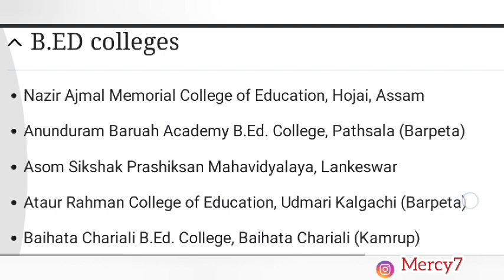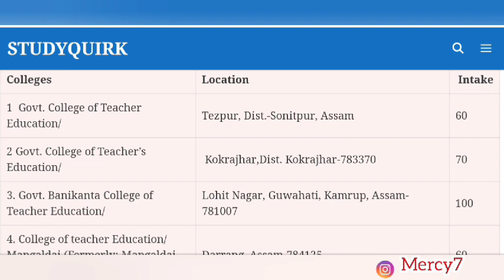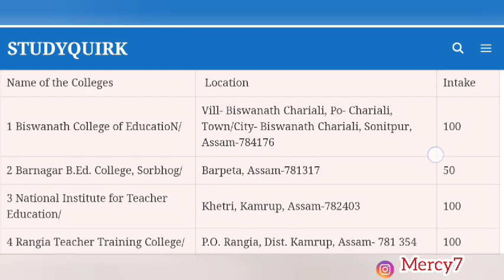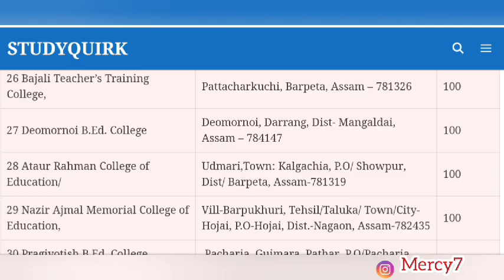Govt and Private B.Ed Colleges under GUWAHATI University🔥 Seat/Fees/Rank/Merit List Full Details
GUWAHATI University B.Ed CET Merit List 2022🔥 Admission Dates Full Details

and I hope you guys will like 😍❤️it...

If you do, then don't forget to

If you are new here let's be friends on

Phone used
👉 Realme 7

Dibrugarh University DUPGET Online Apply Full Process,DUPGET Entrance Test Examination,Dibrugarh University B.Ed Entrance Examination,How to Apply Online Common Entrance Test,